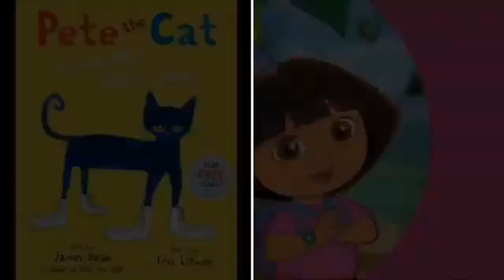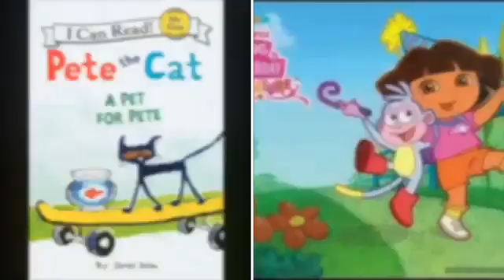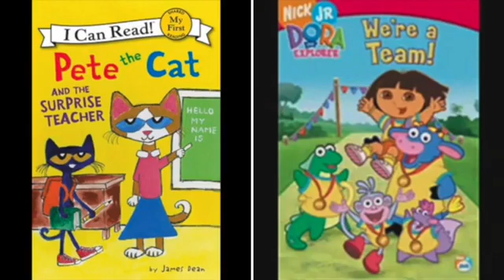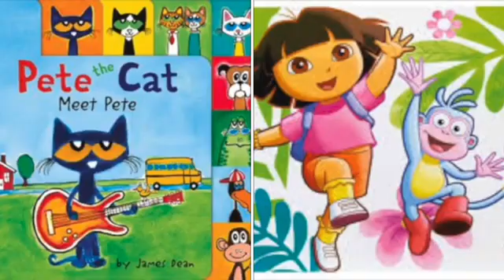MERGED - Pete The Cat and Dora The Explorer Shake It